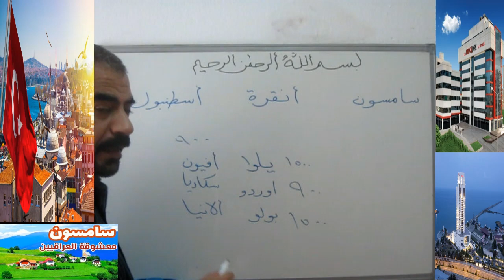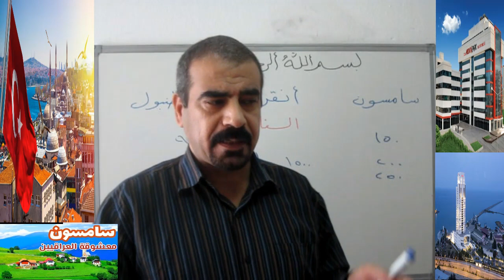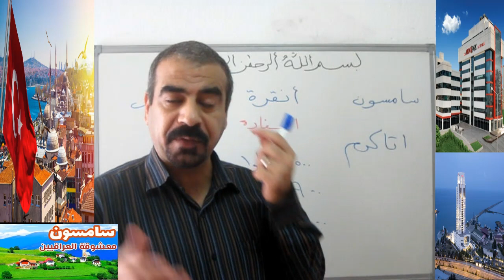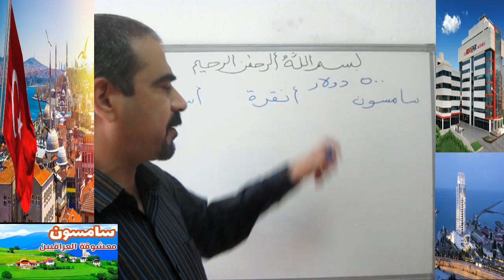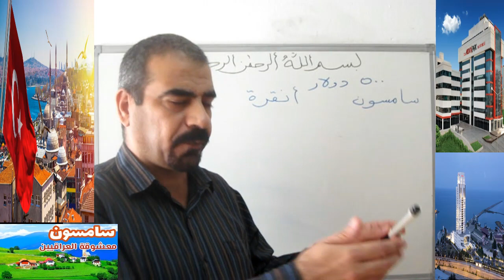محافظة سامسون والمقارنة مع بقية المحافظات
العيش في محافظة سامسون
ومقارنتها مع بقية محافظات تركيا
شاهد الفيديو
للاستفسار
تحياتي